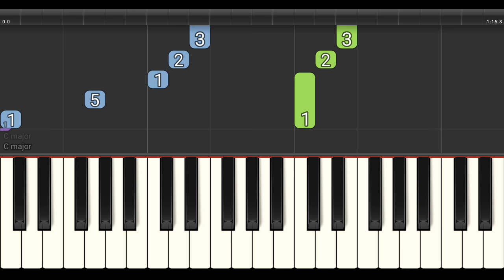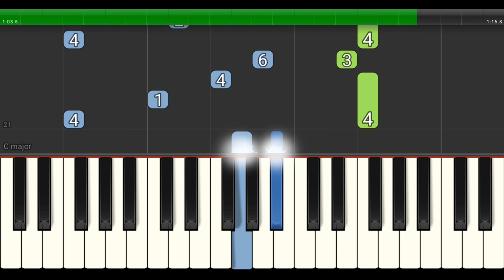nada piano ibu kita kartini - lagu wajib nasional - tutorial level 3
TUTORIAL PIANO LEVEL 3

nada piano Ibu Kita Kartini ciptaan WR.Soepratman.
Lagu wajib nasional versi piano tutorial level 3 aransemen oleh junfarabi

Lirik 1:

Putri sejati
Putri Indonesia
Harum namanya

Pendekar bangsa
Pendekar kaumnya
Untuk merdeka

Bagi Indonesia

Putri jauhari
Putri yang berjasa
Se Indonesia

Putri yang suci
Putri yang merdeka
Cita-citanya

Bagi Indonesia

Lirik 2:

Pendekar bangsa
Pendeka kaum ibu
Se-Indonesia

Penyuluh budi
Penyuluh bangsanya
Karena cintanya

Bagi Indonesia

nada piano ibu kita kartini , not piano , lagu perjuangan , lagu wajib nasional , tutorial piano , not lagu , melodi , cover lagu